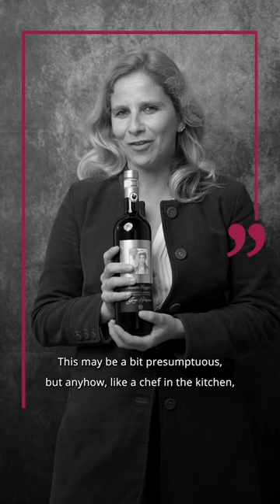Fattoria Montemaggio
“Uno dei miei obiettivi è che Montemaggio faccia un prodotto di qualità rispettando l’ambiente. Amo, essendo agronomo, tutto ciò che viene dalla natura e per me fare vino è un po’ come una forma d’arte, bisogna cercare di dargli una sua identità, ma rispettando il territorio.”

“I would like to make a really high quality, excellent product at Montemaggio, which respects the environment. Being an agronomist, I love everything Nature brings and making wine is a bit of an art form. We try to convey some of their personality while still respecting the environment. ”

Azienda / Estate: Fattoria Montemaggio
Intervistato / Interviewee: Ilaria Anichini